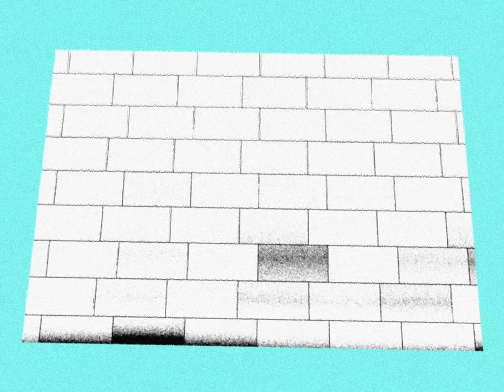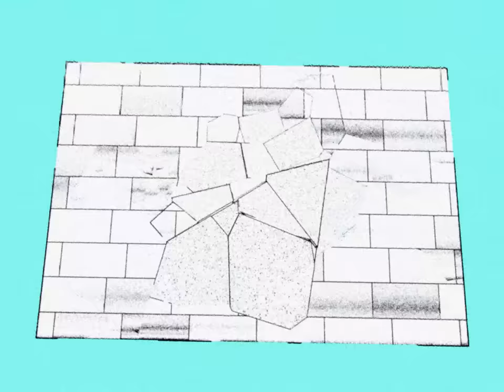The Purge & Sihk - Outta Here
We outta here bringing you a suprise on Monday, cuz we knew life is full of suprises